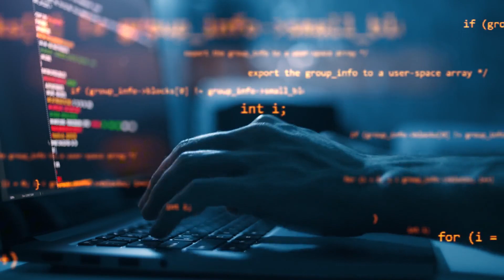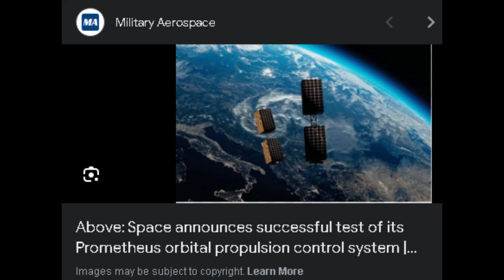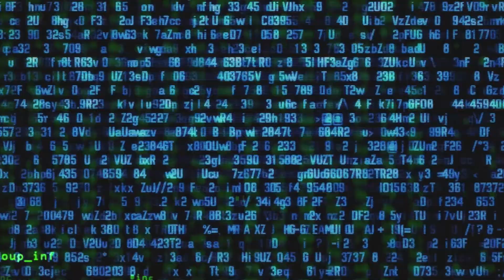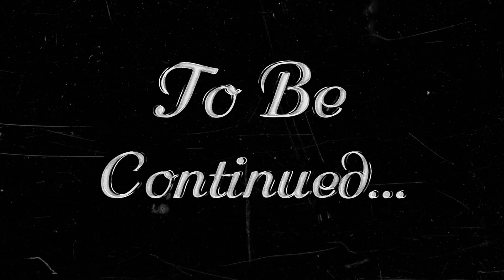A Documentary Series Regarding the History of Entropia Universe - Part 5 - The New Arrivals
The Oldest Lore Regarding the History of entropia that i Could find. - all thanks to Mindbuster from Planet Calypso Forum for posting it for us almost 20 years ago. back in 2005

Proudly butchered and fed through The youtube poop dispenser for your enjoyment.